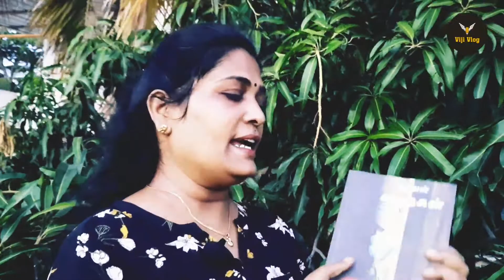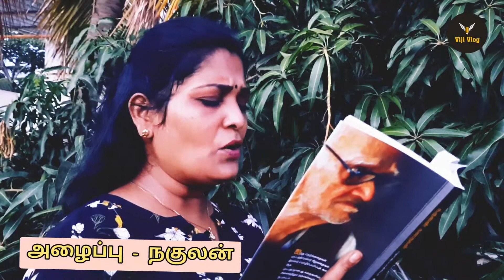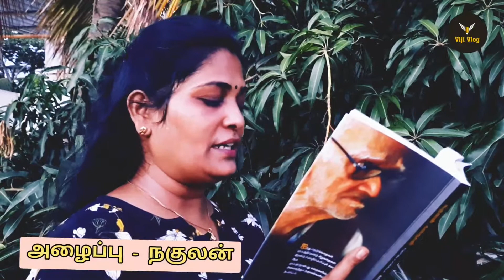அழைப்பு | நகுலன் | சிறுகதை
சிறுகதை : அழைப்பு

எழுத்து : நகுலன்

புத்தகம் : நகுலன் கதைகள்

தொகுப்பு : காவ்யா சண்முகசுந்தரம்

பதிப்பு : காவ்யா பதிப்பகம்